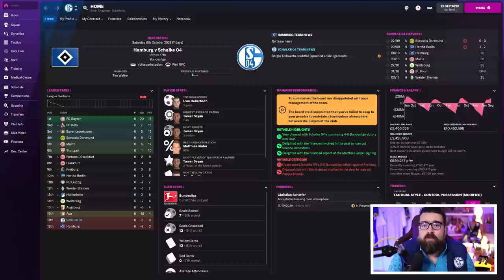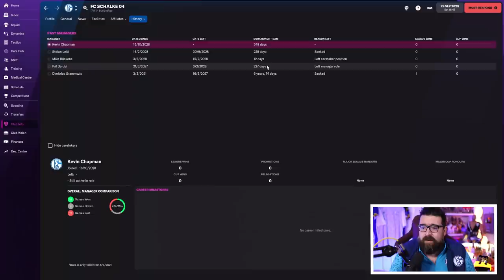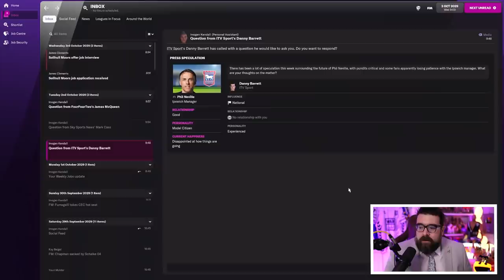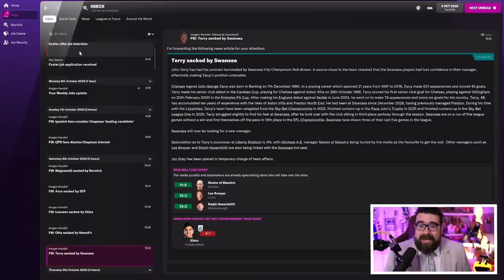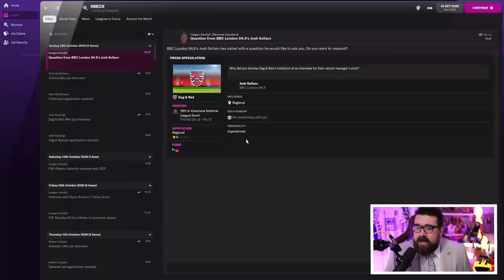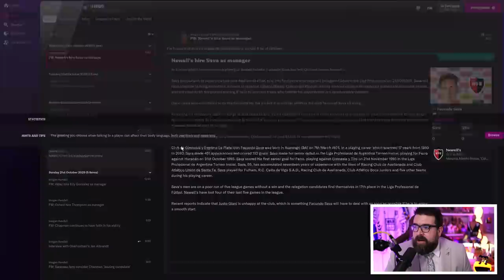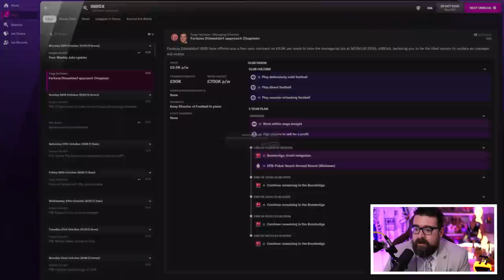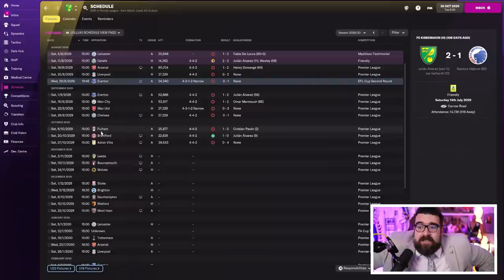GETTING SACKED? | Part 8 | SCHALKE 04 | Non-League to Legend FM22 | Football Manager 2022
ABOUT LOLLUJO